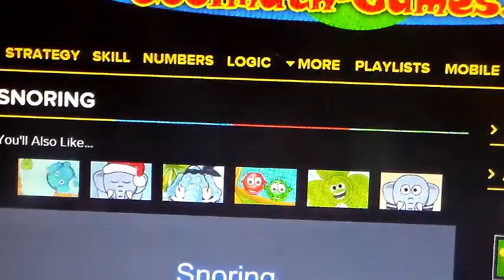Dashy is GAMING !